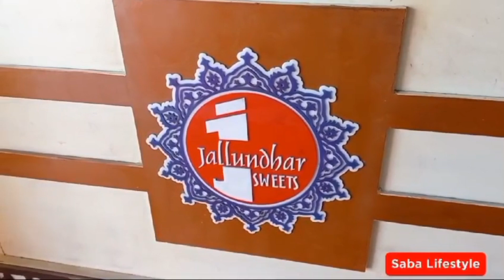Ramzan 2024 Recipe |Crispy Onion Rings Recipe |Pakistani Mothers daily Routine vlog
This is my full day routine with  my  family and kid. In this vlog i will make omion rings with easiest method.There will be some funny discussion about husband's money.

stitch and style by Saba
cooking vlogs
recipes
daily vlog
tiffin box ideas
quick recipes
easy recipes
indian food
indian recipes
pakistani recipes
pakistani food
saudi style
world wide recipes
dahi phulkia

family gathering
chicken corn soup recipie
paprika resturant